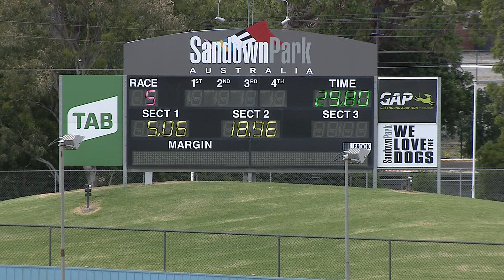SAP SUN 13 DEC 20 R5